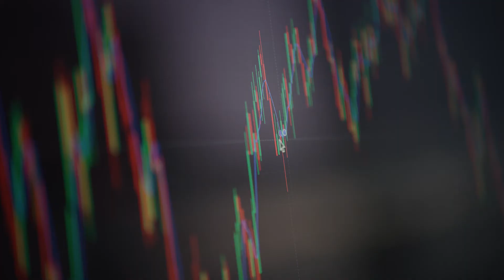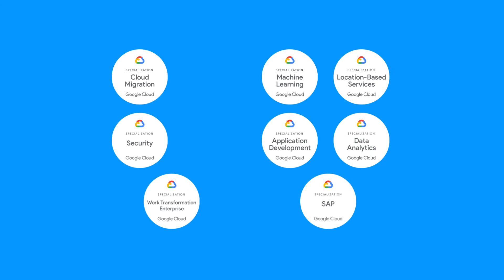Driving Innovation with Maven Wave, Atos, and Google Cloud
Learn more about the enhanced partnership between Maven Wave, Atos, and Google Cloud that supports customers on the fast, smoothest path to digital transformation.